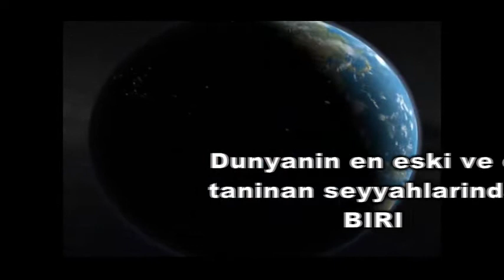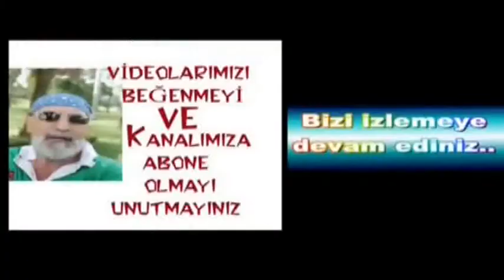Ferdinand Macellan(1480–1521 )Dunyanin en eski ve en unlu Seyyahlarindan biri ~188